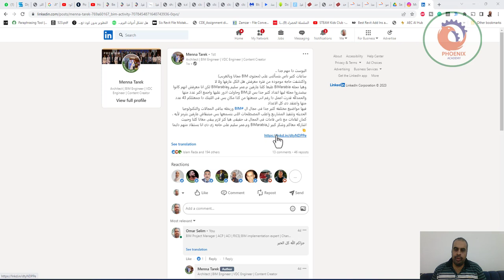تحميل اعداد مجله بيم ارابيا BIMarabia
البوست دا مهم جدا ..
ساعات كتير ناس بتسألنى على (محتوى BIM مجانا وبالعربى)
واكتشفت حاجه موجوده من فتره معرفش هل الكل عارفها ولا لا
وهيا مجله BIMarabia طبعا كلنا عارفين م.عمر سليم وBIMarabia لكن انا معرفش انهم كانوا بيصدروا مجلة ليها اعداد كتير جدا بس للBIM وحاولت ادور عليها واجمع اكبر عدد منها والحمدلله قدرت اعمل دا رغم انى جمعتها من كذا مكان بس فى اللينك دا جمعتلكم 43 عدد منها واعتقد دى كل الاعداد
فيها مواضيع مختلفه كتير جدا فى مجال ال BIM وربطه بباقى المجالات والتكنولوجيا الحديثه وتتفيذ المشاريع واغلب المصطلحات اللى بنسمعها بس مبنبقاش عارفين بترمز لأيه ، كمان لقاءات مع ناس قامات فى المجال ف حقيقى هيا كنز لازم يبقى معانا كلنا وحبيت اشاركه معاكم وشكر كبير لBIMarabia وم.عمر سليم على حاجه زى دى انا بستفاد منهم دايما👏

❤️ روابط التواصل
✅ انستجرام